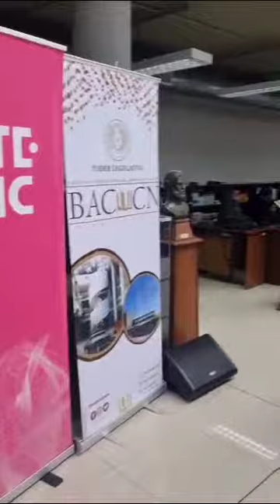Presentación de investigación sobre desinformación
Realizamos una presentación en la Biblioteca Central del Congreso Nacional, en el lugar quedó nuestra exposición que podes visitar hasta el 29 de junio.